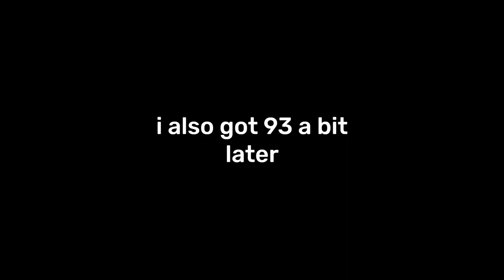Allegiance (Extreme Demon) by nikroplays 100% | Geometry Dash 2.2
2 EXTREMES IN 3 DAYS?

once again, another level I dropped quite a while ago (together with cataclysm), then decided to pick up and finish. think i spent ~500 atts if you subtract old atts but i'm not 100% sure lol
very fun level with a banger of a song, unfortunately my bad luck kinda ruined my experience. thankfully in my last session i got past the 56 ship (main chokepoint of the level) about 9 times out of 10, which was what pushed me on to finish it once and for all. :)

Level: Allegiance by nikroplays (20761188)
Attempts: 4819
Date completed: 31/8/24
Difficulty Rating: 70/100
Enjoyment Rating: 65/100
Worst Fail(s): 91%, 93%, 96%

5. Allegiance